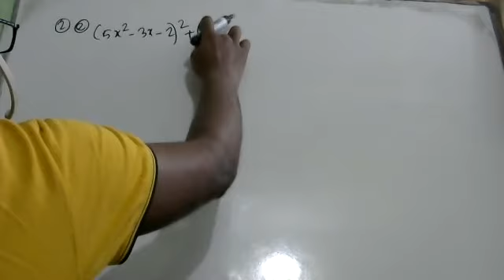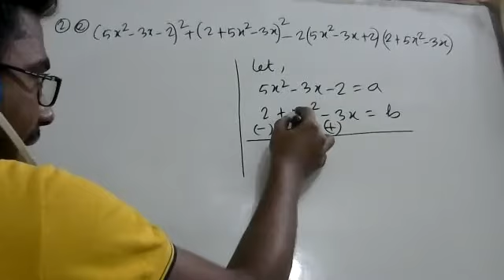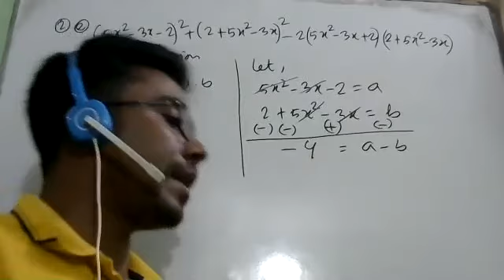Class 8 Math Chapter 4.1 Exercise Math 22